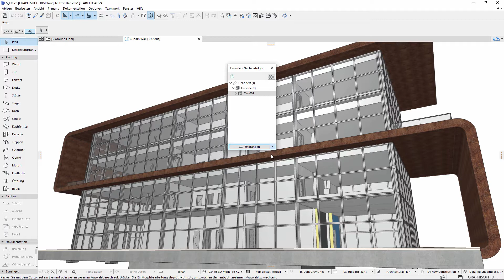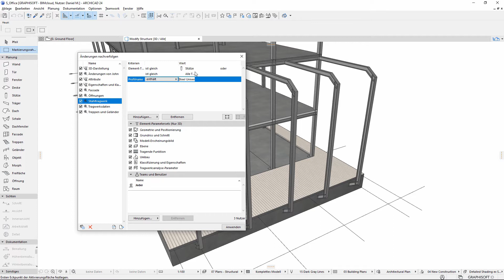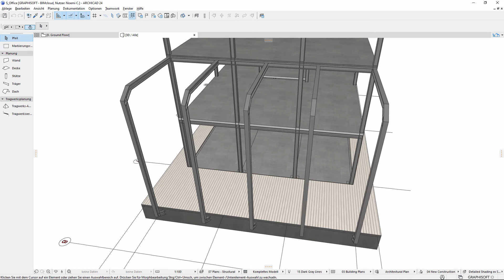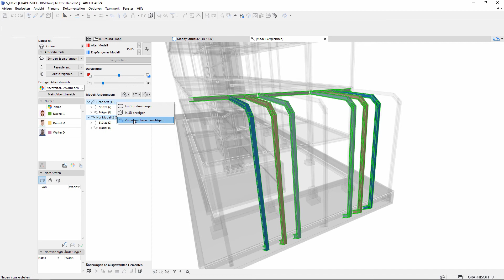Änderungen in Teamwork-Projekten nachverfolgen